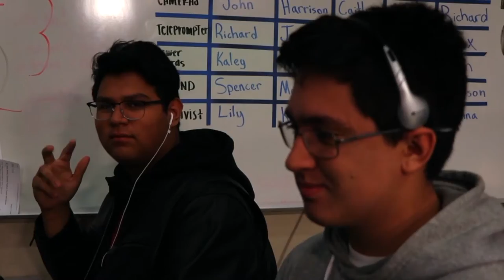COHS WPTV - 11/19/19